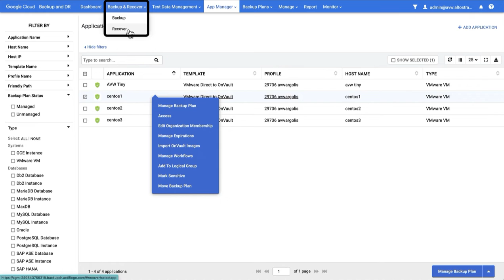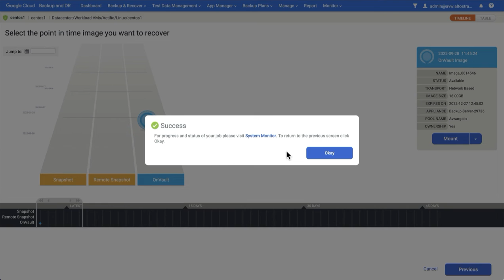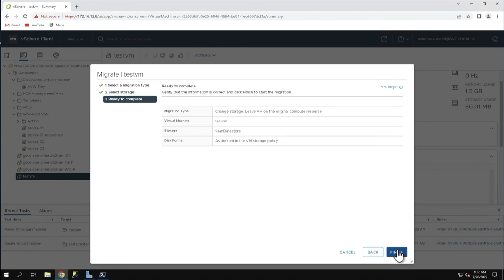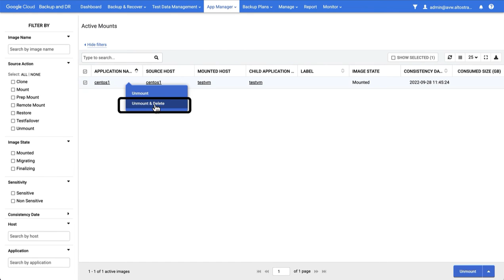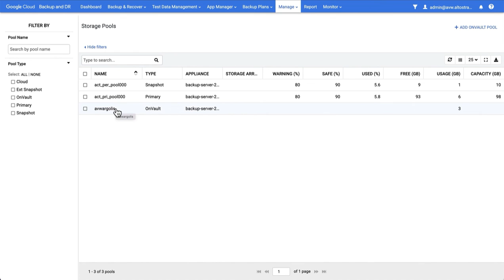Google Cloud Backup and DR - How to mount, clone or restore a VMware VM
In this video we show how to mount, clone or restore a VMware VM